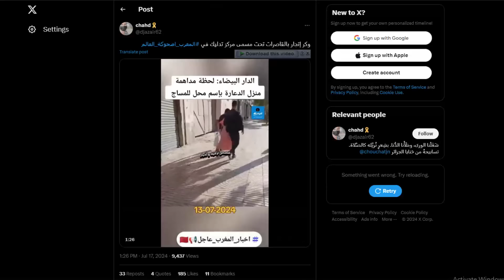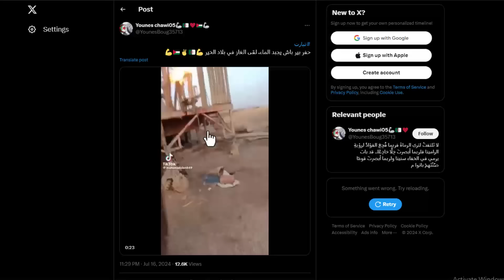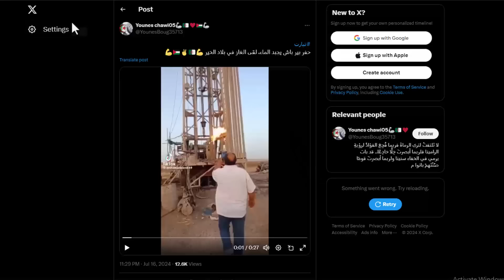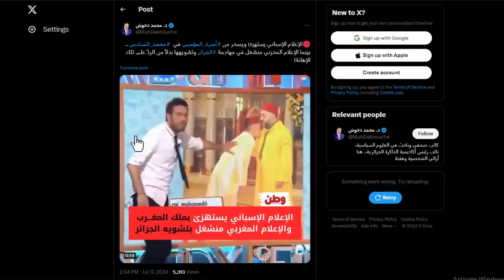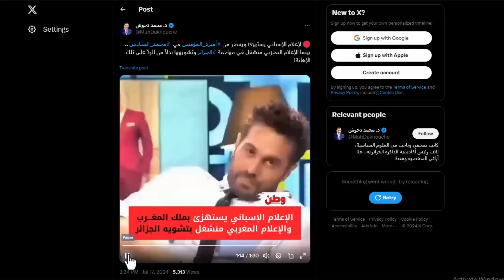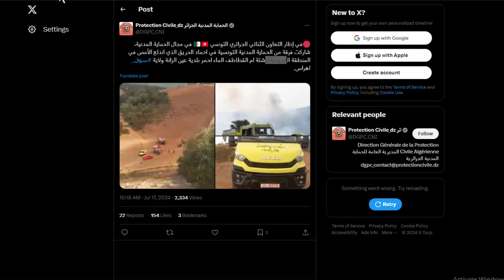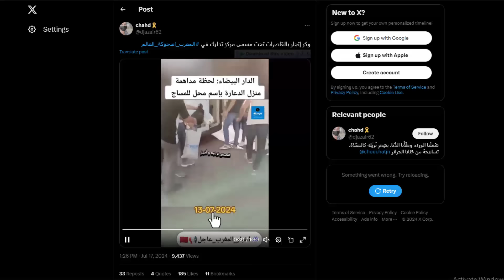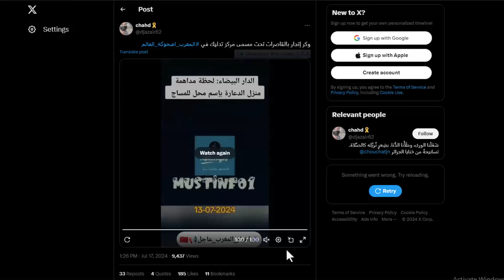شاهد بالفيديو اكتشاف اكبر بئر غاز في الجزائر !!